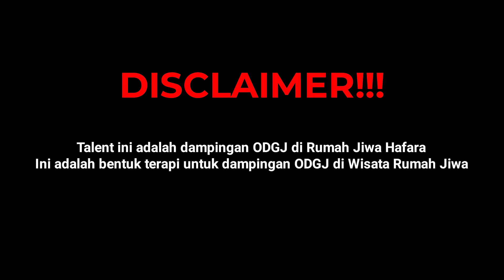MENCURIGAKAN‼️TRANSAKSI GELAP‼️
Dukung terus channel @rumahjiwa agar kami terus semangat dan produktif🙏🏻